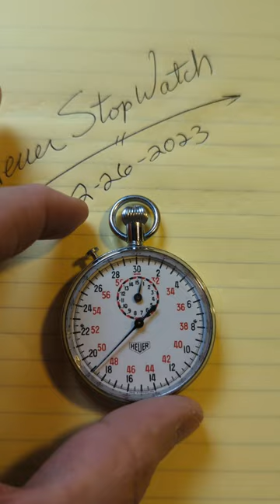HEUER Split second stopwatch